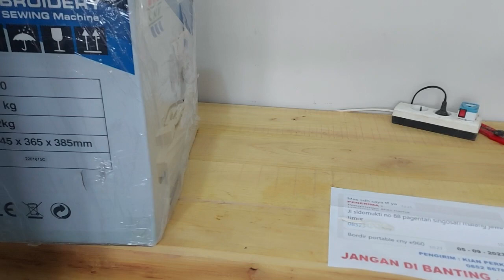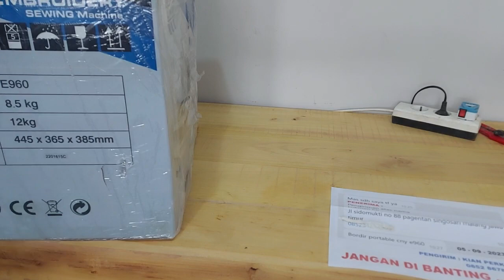Mesin bordir multifungsi termurah dimalang jawa timur 085286785299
CNY E960 satu varian type Mesin bordir multifungsi termurah dan paling terjamin ketersediaan sparepart
test ok pengiriman ke malang jawa timur Mesin bordir komputer termurah